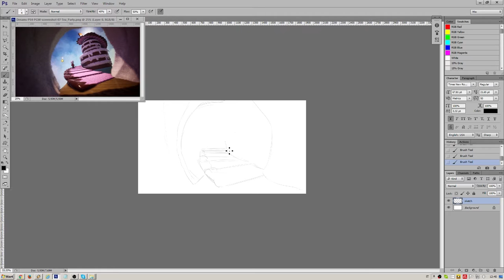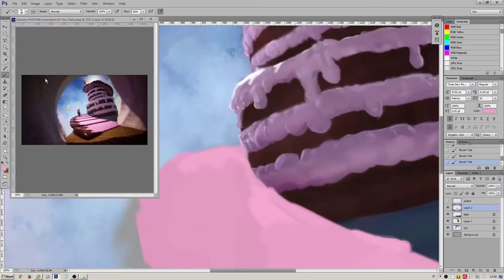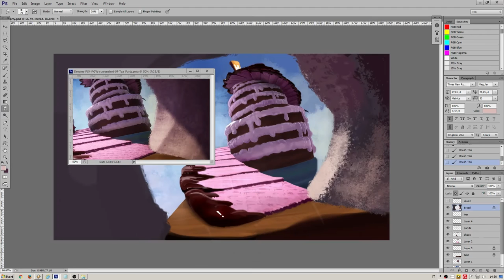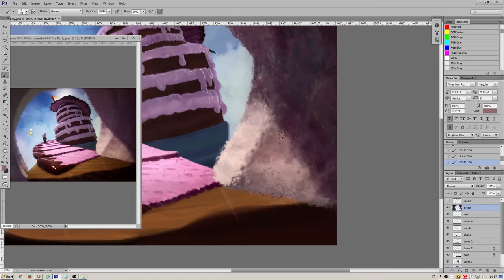Speedpaint "TEA PARTY" | Dreams fan art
Fanart of a screenshot of Dreams, the new game by Media Molecule!
This one wasn't as hard as the Library scene but it made my head scratch for a couple of moments. The waffles weren't quite friendly to draw :3

[Legal stuff:]

All other sound effects are either made by me or public domain sounds.